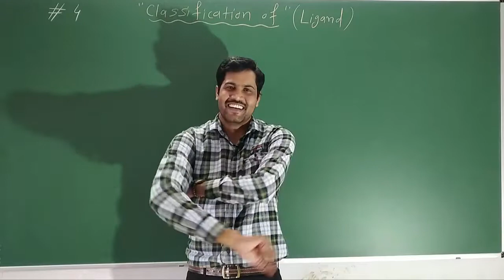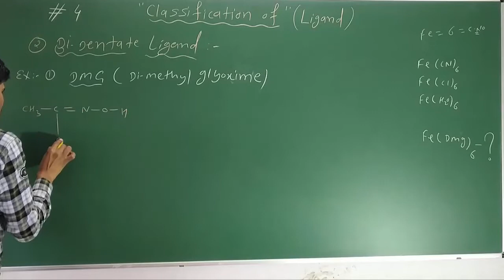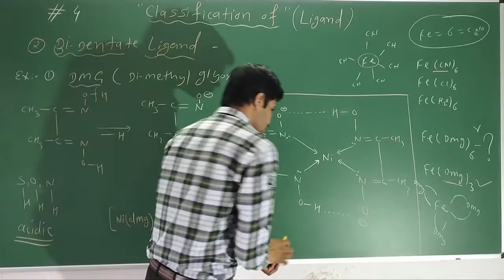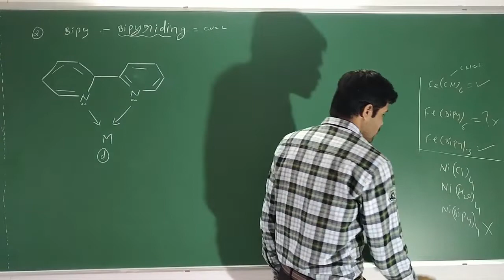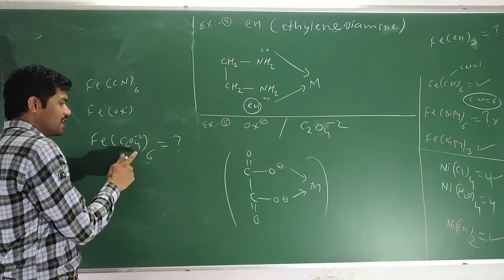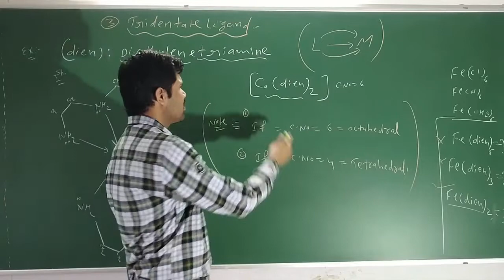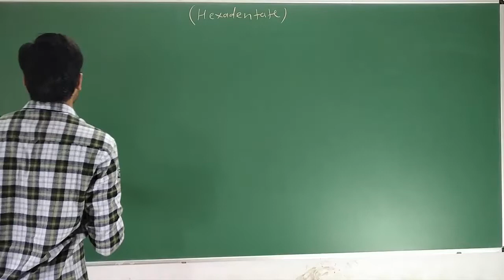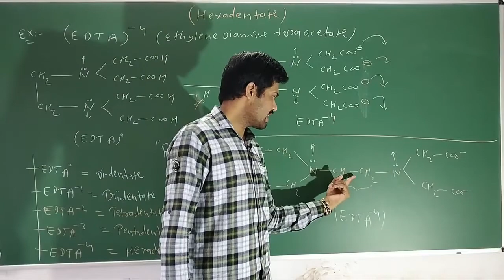Lec-04 || Co-ordination Chemistry